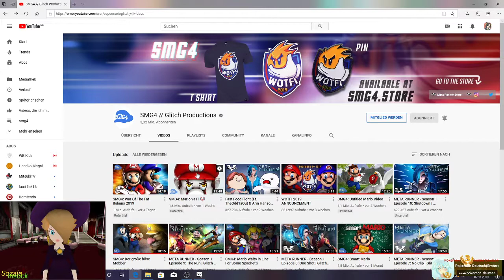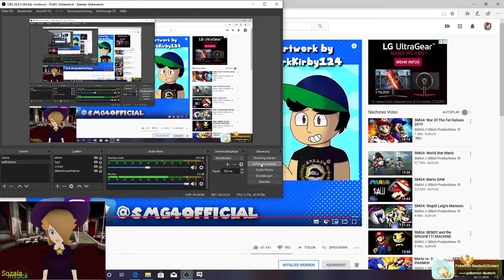Smg4 Reaction Mario vs IT(deutsch)(Gervtuber)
Viel Spaß